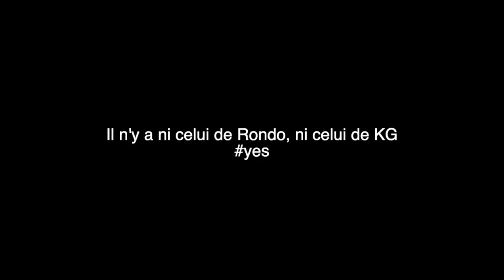NBA 2K20 - Le big three des Celtics écrase la concurrence comme en 2008 ! (Rondo, Allen, Garnett)